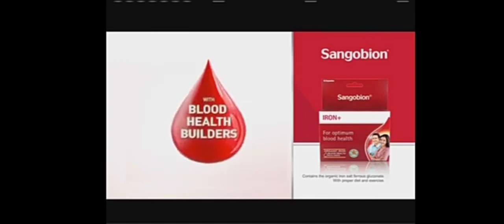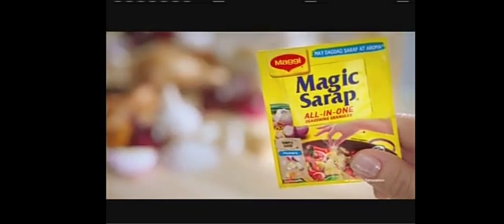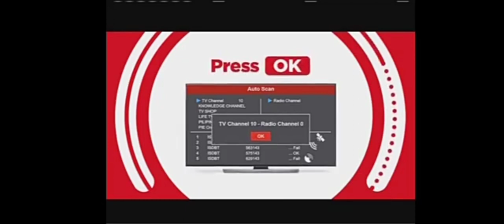Rolling In It Philippines Season 2 Commercial Break (September 17, 2022) part 4